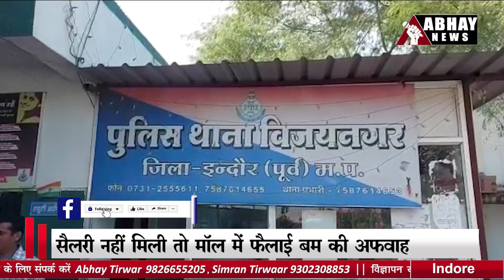सैलरी नहीं मिली तो मॉल में फैलाई बम की अफवाह | Indore News | MP News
इंदौर के सी-21 मॉल में बम होने की झूठी सूचना फैलाने वाले एक कर्मचारी को विजय नगर पुलिस ने गिरफ्तार किया है। बाद में पुलिस ने उसे उसकी समस्या जानने व दो बच्चों को देखते हुए जमानत पर छोड़ दिया।